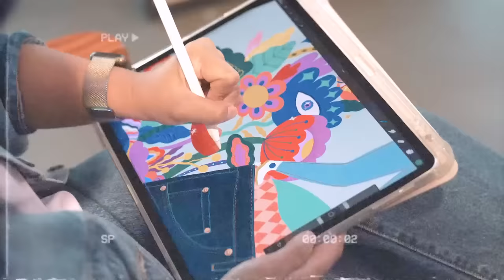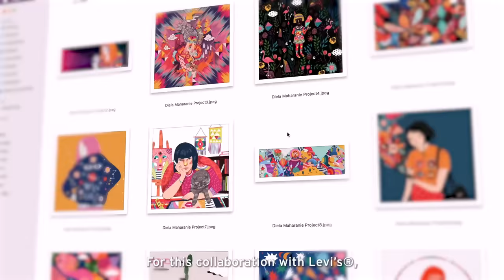Diela Maharanie Paints ‘Spring Time in Denim Land’ for 501® Day | Levi's®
This 501® Day, we’ve teamed up with Jakarta-based visual artist Diela Maharanie to create the vibrant ‘Spring Time in Denim Land’ themed illustrations you’ll see in our stores to celebrate the big day. Here, Diela tells us more about the inspirations behind her 501® Day art.

About Levi’s®
Levi’s® has been an icon since 1873. Known worldwide for quality and style, Levi Strauss & Co. created the first blue jean almost 150 years ago. Today, Levi’s® are one of the most recognizable garments in the world, capturing the imagination of generations.